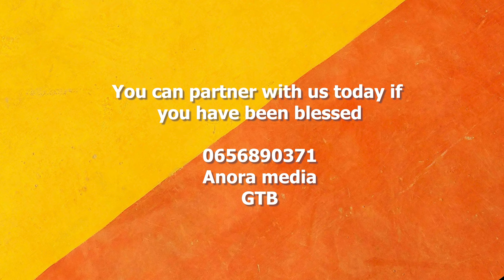CAPTURED 1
Captured is a Short Christian inspirational video that will reveal to you the importance of prayer!

It is my prayer that you use this tool effectively after seeing this video in Jesus Most Powerful Name Amen 🙏

Check out some of our premium epic content that is sure to make your day.

God bless you as you do, Amen.